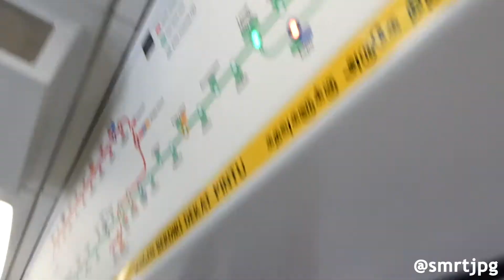C151A 535/536's Second Chance on CGL!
Type: Electric Multiple Unit (EMU)
Train: Kawasaki Heavy Industries & Qingdao Sifang C151A 535/536
Stretch: CG2 Changi Airport to EW4 Tanah Merah
Destination: EW4 Tanah Merah via Changi Branch Line
Slot: 102
Recorded on 1st August 2021

Chances like these are rarely given so let's appreciate this cameo again!